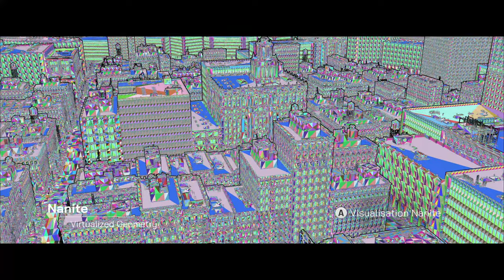THE MATRIX AWAKENS : LA CLAQUE (SERIES X) FR